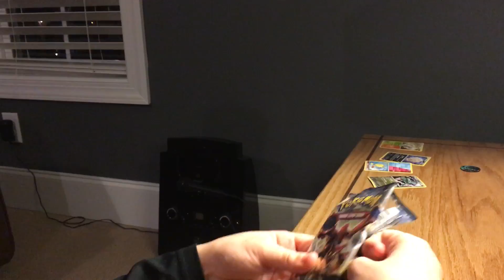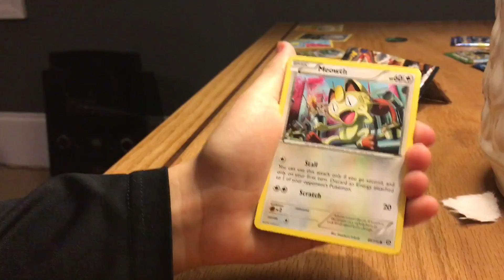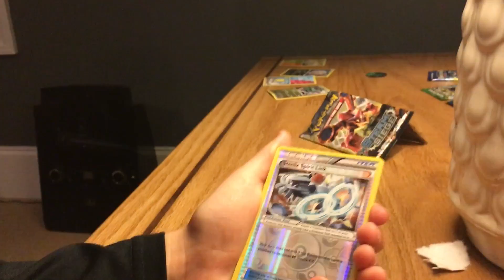Dad opens Pokémon pack!! (Funny!!!)